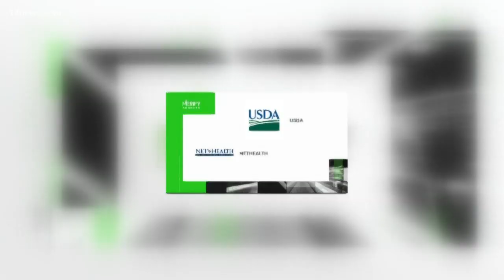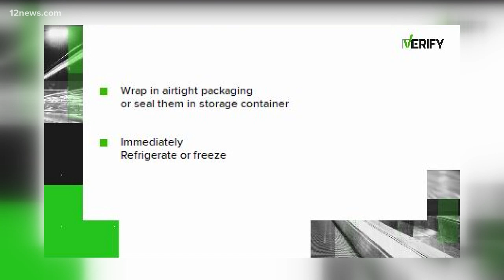VERIFY: How long are leftovers safe to eat?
We take a look at how long leftovers are really safe to eat.